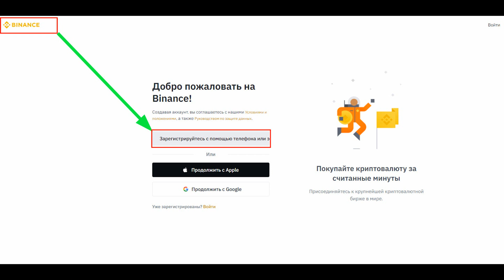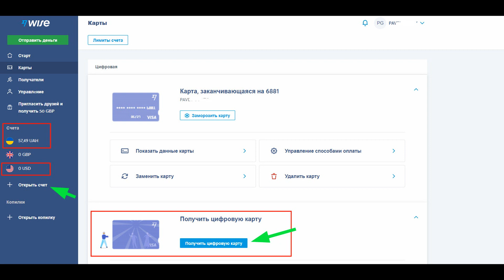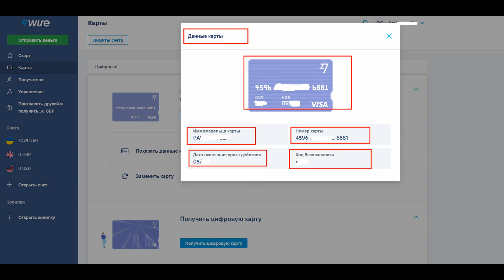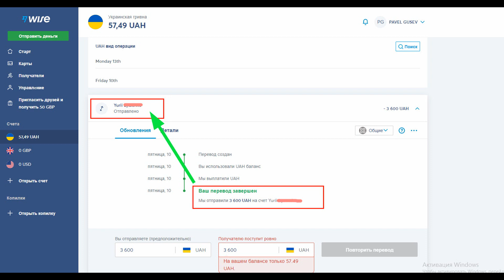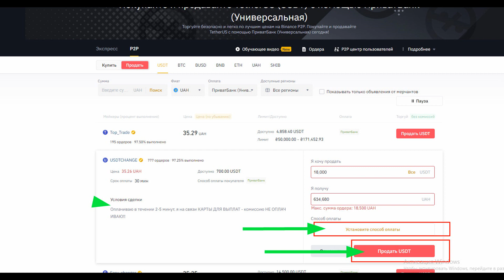Adsense Youtube ЛУЧШИЙ Курс Обмена ДОЛЛАРА ЧАСТЬ2 оплачено